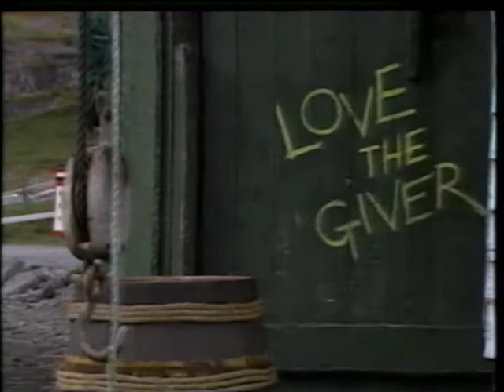Yarns From Pigeon Inlet - Love The Giver, Episode #1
CBC Newfoundland production from the mid 1980's. Episode #1.